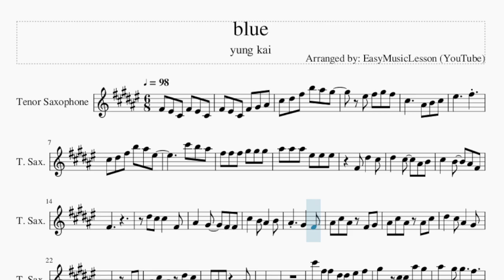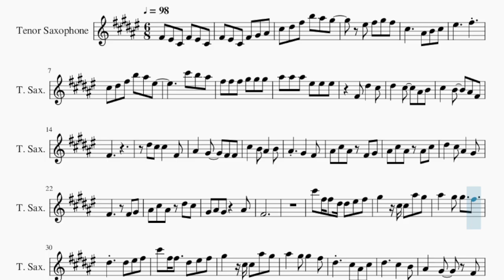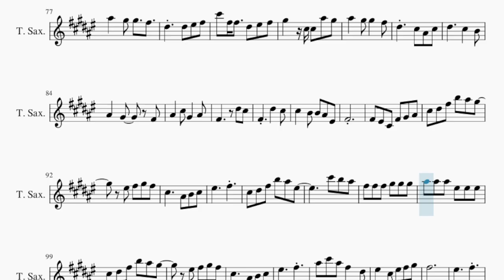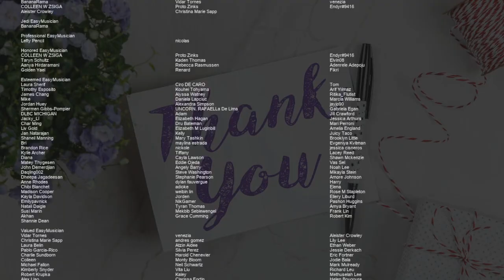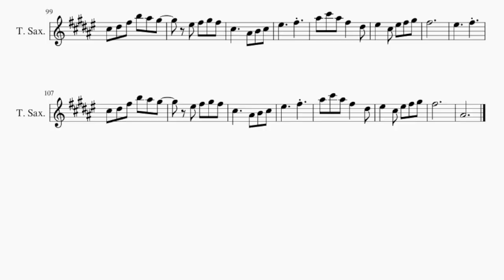Tenor Sax Sheet Music: How to play blue by yung kai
Comment and let us know how the videos have helped you. It keeps us going! :)Here is a sheet music/tab video on the song blue by yung kai on the tenor sax. A tenor sax sheet music arrangement which is transposed to notes that are easily played by tenor sax, for the song blue by yung kai.

EasyMusicLesson teaches you to play the your favorite instrument, through well-arranged sheet music so that you too can learn how to play blue by yung kai on the tenor sax as fast as you can. A tenor sax sheet music with backing tracks to help your play the song better.

Chords of Tenor Sax arrangement:
E Maj   A Maj   B Maj   E Maj   Db Min   A Maj   B Maj   E Maj
Db Min   A Maj   B Maj   E Maj   Db Min   A Maj   B Maj   E Maj
Db Min   A Maj   B Maj   E Maj   Db Min   A Maj   B Maj

Melody notes of Tenor Sax:
Gb4 F4 Db4 Gb4 F4 Db4
Gb4 F4 Db4 Gb4 Ab4 Bb4
Db5 Eb5 Gb5 B5 Bb5 Ab5
F5 Gb5 Ab5 Gb5
Db5     Bb4 B4 Db5
F5     Gb5
Db5 Eb5 Gb5 B5 Bb5 F5
Db6 B5 Bb5
Gb5 Gb5 Gb5 Ab5 Ab5 Ab5
Bb5 Bb5 Bb5 F5 F5 F5
Gb4 Eb5   Db5
Eb5   Db5   Bb4 B4
Db5   B4   Bb4 Gb4
Gb4
Eb5 Db5 Db5   Gb4
Bb4   Ab4   Gb4 Gb4
Db5   B4 Bb4   B4
Bb4   Ab4   Gb4
Bb4 Db5 Bb4 Gb4 Ab4
Bb4 Db5 Bb4 Bb4 Db5
Eb5   Db5 Bb4   Ab4
Gb4     Gb4 Ab4
Bb4 Db5 Bb4 Eb5 Db5
Ab4 Bb4 Ab4   Bb4
Gb4
Db6 Gb5 Gb5 Eb5 Eb5 F5 Gb5
Ab5   Db5 Db5 Bb5 Ab5
Bb5   Ab5 Ab5   Gb5
Eb5   Eb5 F5 Gb5
Db6 Gb5 Gb5   Eb5 F5 Gb5
Eb5   Db5 Bb4 Db5
Bb4   Db5 Ab4   Bb4
Gb4     Eb5 Db5
Gb4   Eb5   Db5
Db5   B4 B4 Bb4 F4
Gb4
F5     Gb5
Db6 B5 Bb5
F5     Gb5
Bb5 Db6 Bb5 Gb5   Eb5
F5   Db5 F5 Gb5 Ab5
Gb5
F5     Gb5 Gb5
F5   Eb5 Eb5   Db5
Eb5   Db5 Ab4   Bb4
Gb4     Ab4   Bb4
Eb5   Db5 Db5   Bb4
Eb5 Db5 Db5 Ab4 Gb4
Eb5 Ab4 Bb4 Ab4   Gb4
Gb4       F5
Gb5   F5 Eb5   Db5
Bb4   Db5   Gb4
Eb5 Db5 Db5 Ab4 Bb4 Db5
Bb4   Gb4 Ab4 Gb4
Db5   Bb4 Db5 Bb4 Ab4
Gb4
Gb4     Eb5 Db5
Gb4   Eb5   Db5
Gb4
F5     Gb5
Db6 B5 Bb5
F5     Gb5
Gb5
F5     Gb5
F5     Gb5
Gb5
Bb4